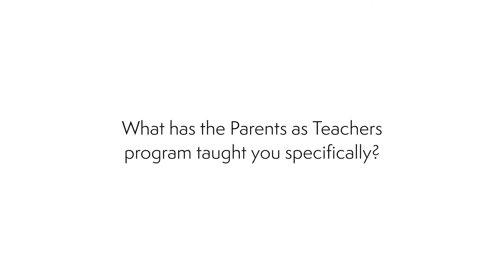Hillside | Pt. 2 | What has the Parents as Teachers Program taught you?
The Parents as Teachers program provides parents in our community with support and resources.

Belong to something bigger at ESL.

To us, that means creating true community impact and making progress together.

We strive to provide essential guidance for every customer to gain greater financial wellness and better quality of life. So you can thrive where you belong.